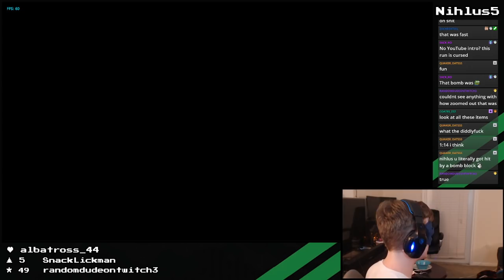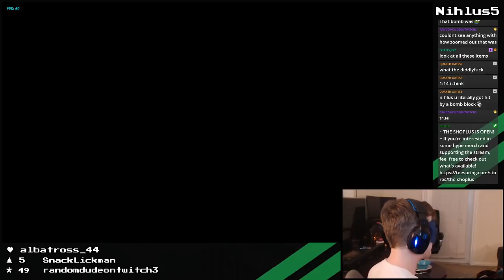I Beat Melee's Adventure Mode Completely Blindfolded, With 1 Stock, Using Ness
Hey there!! I stream on Twitch every Friday night and Saturday afternoon! Follow me if you want! Or don't! You do what makes you happy.